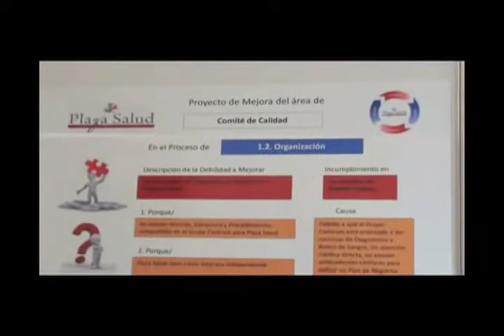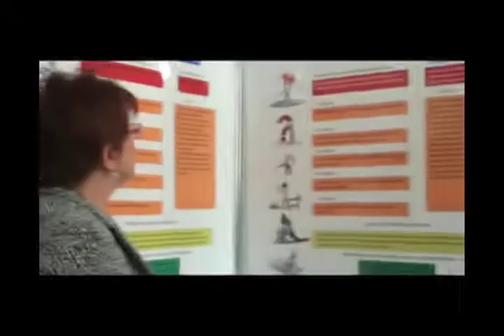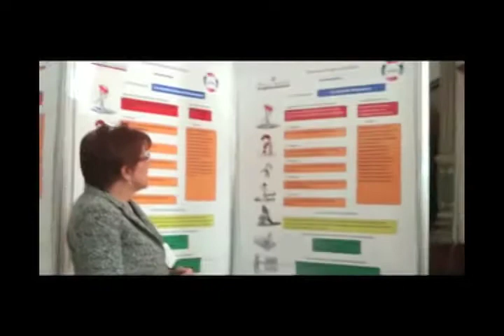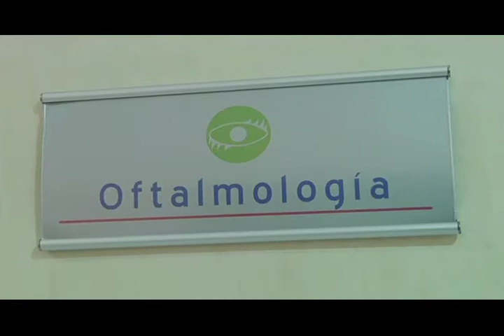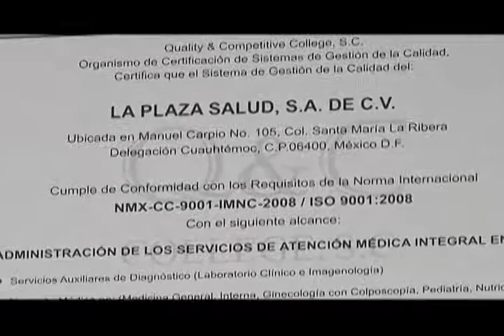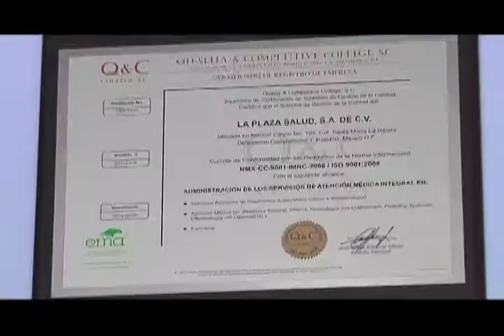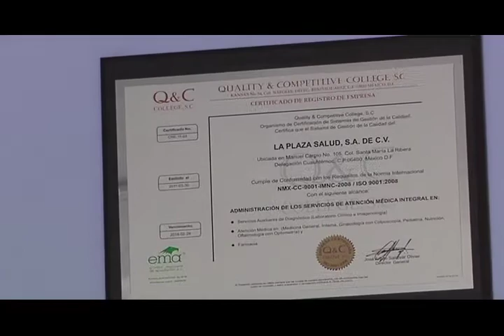Plaza Salud Iso 9001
Video que muestra el largo camino por el cruzaron las áreas operativas de Plaza Salud, para poder certifircarse en ISO 9001, y ser asi uno de los mejores centros de Salud Ambulatoria en México.